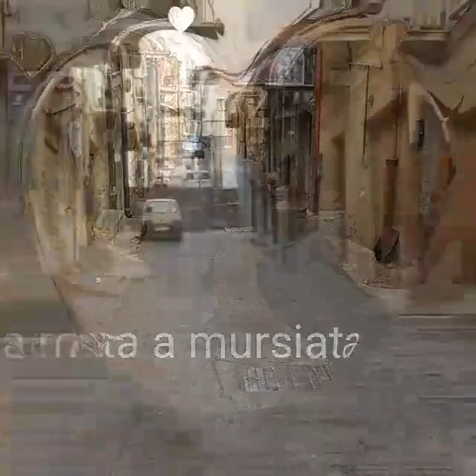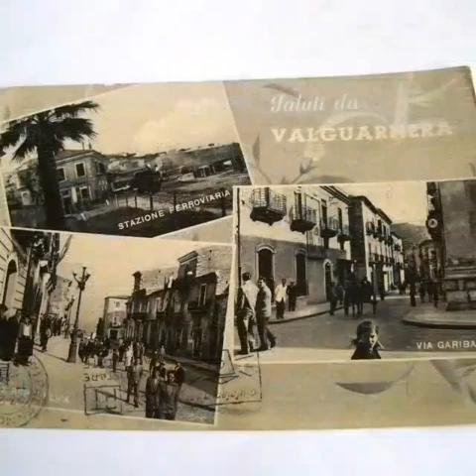un video di Valguarnera Carrapipi per i cani nel mondo